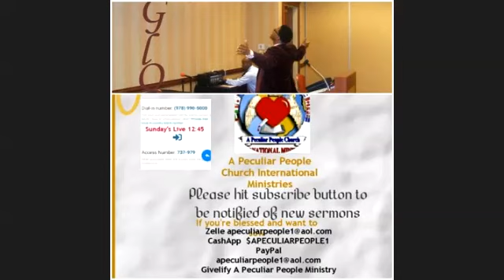My God of My Mental Health 6 6 2021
Dr. Hunter Pastor